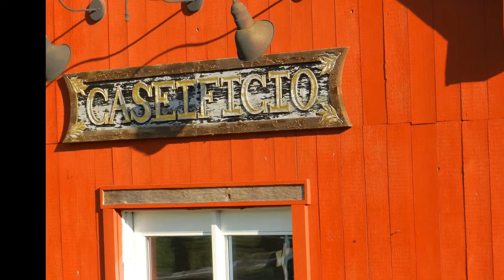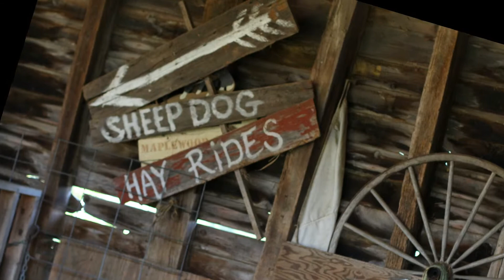Dancing Ewe Farm, North Granville NY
We are truly dedicated to preserving the art,technique and cultural surrounding of "Tuscan style cheese making, Salumi (cured meats) and olive oil. FOur products are handcrafted every step of the way, from the begining to the final stage of maturation."     Luisa and Jody Somers